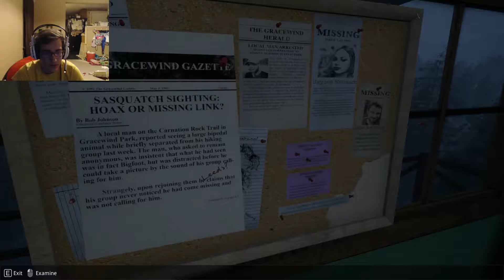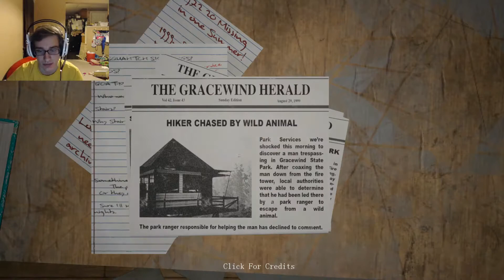COME AND GET ME l Do You Copy? (Best Ending)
In this episode we lure that no good voice stealing goat man off our trail and "around the bend" as the kids say!